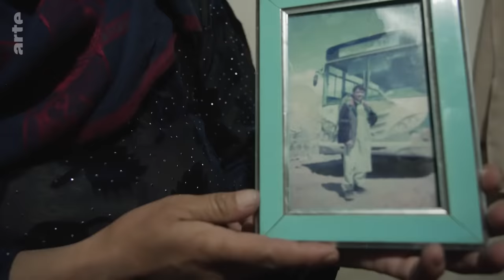Kabul: Rehab Hell | ARTE.tv Documentary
Since the Taliban retook Kabul in August 2021, the humanitarian situation has deteriorated considerably. Afghanistan remains the world's largest producer of opium and the country also has high rates of addiction. The Taliban is trying to rid the country of heroin addicts, with particularly brutal methods.

Kabul: Rehab Hell I ARTE.tv Documentary